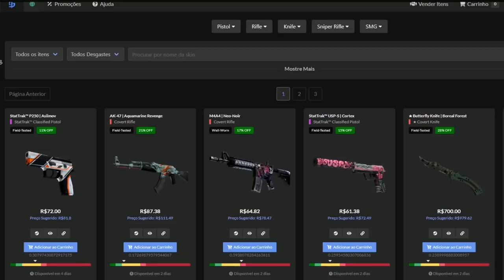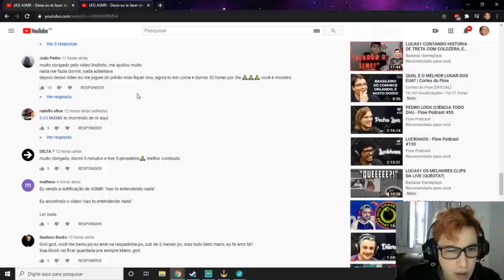BOLTZ REAGINDO AO ASMR DO VI4DINHO & STREAMER RECEBE DONATE DE 900MIL E SE EMOCIONA!! (Cs:Go)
✦Streamers: Gaules, Android, Nana, Muchapt, Maruca, Boltz, brlkgames, BaleroStyle, Gabs, Snowzin, Pimp.